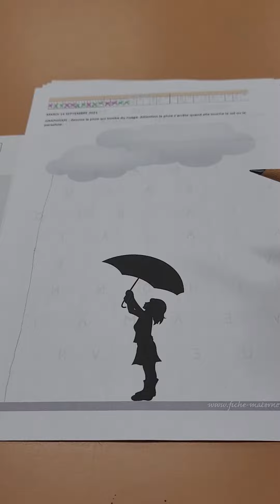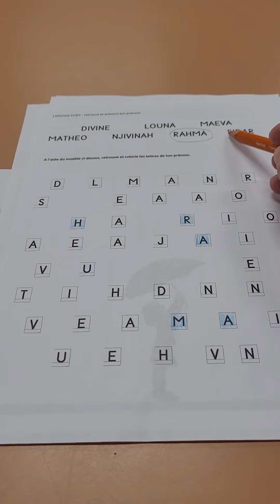mise au travail - MS - 14 09 21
aide pour le travail du jour pour les MS en quarantaine